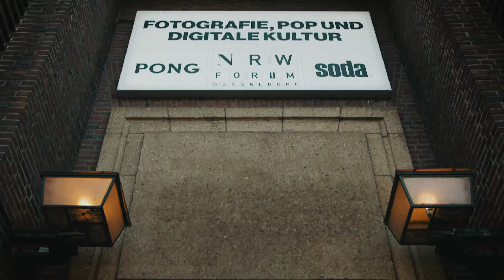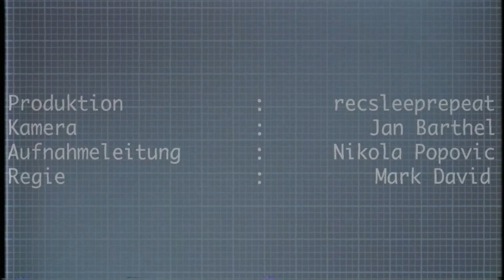Let's Do Drag - Episode 1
In der 3-teiligen Webserie „Let's Do Drag“ führt die Düsseldorfer Dragqueen Lola Lash den künstlerischen Direktor des NRW-Forums, Alain Bieber, in Catwalk-Manier durch die aktuelle Ausstellung von Martin Schoeller. Lola Lash erklärt „Let's Do Drag“, zeigt die Kunst des Lip-Sync und gibt ein Schmink-Tutorial, das Alain Bieber vor Ort ausprobiert.